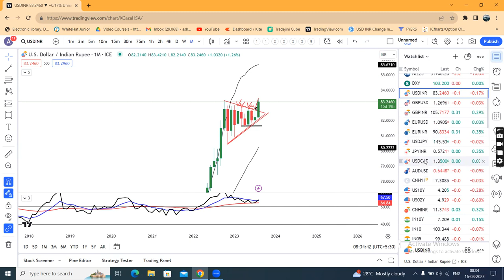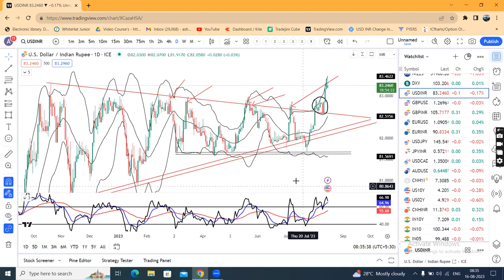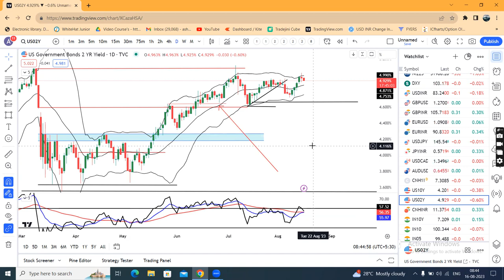Chinese economy under stress, CNH depreciation putting pressure on INR === CCY PMA 16th Aug